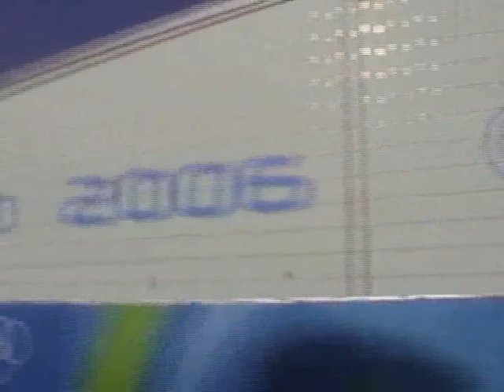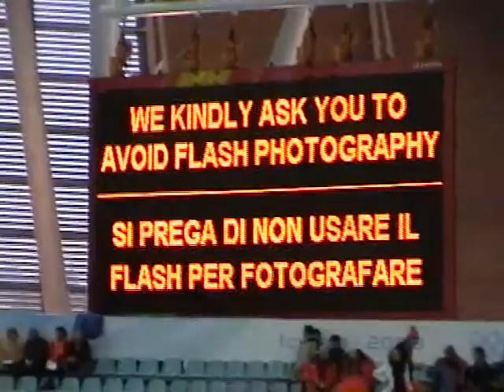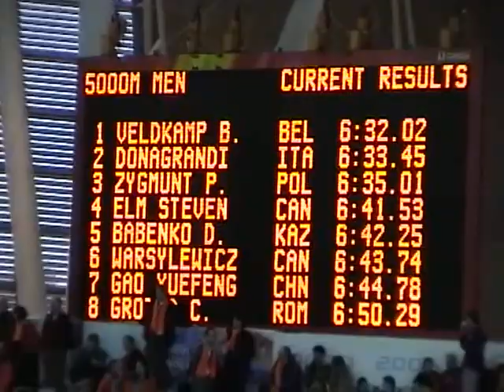Met de limo naar Turijn! (Olympische Winterspelen 2006) (3/4)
Dennis, Merijn, Jean-Paul, Rik en Pascal samen met de limousine naar Turijn, beetje schaatsen kijken, naar het HHH en weer terug met het vliegtuig.